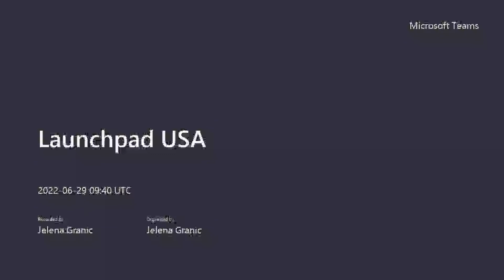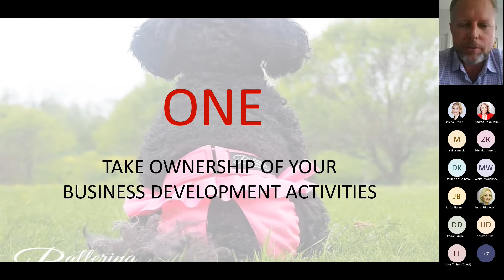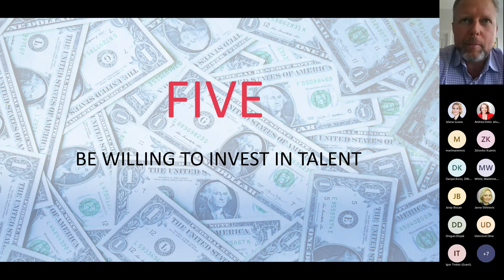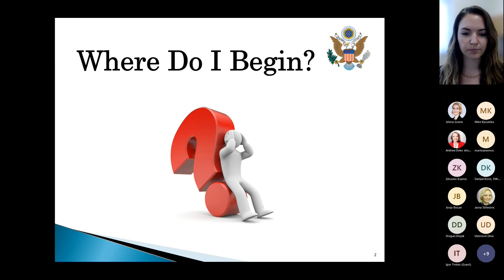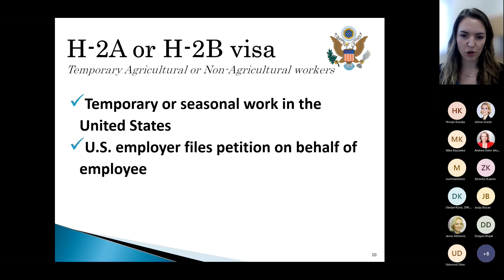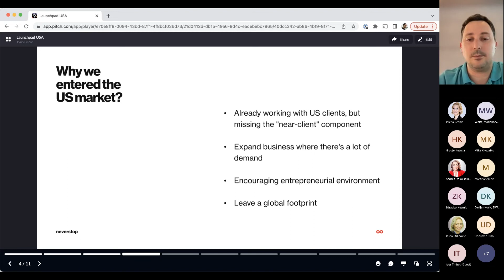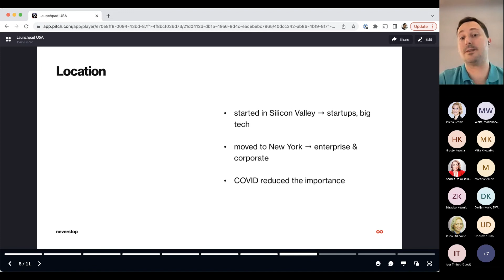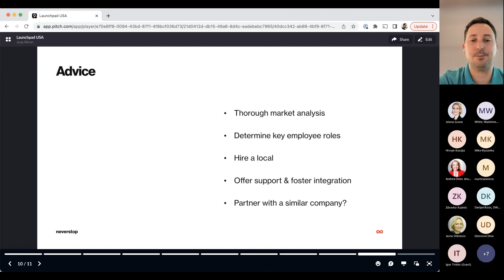Launchpad USA, June 2022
AmCham Croatia is bringing Launchpad USA program that enables its members to expand their businesses to the USA.

This webinar provided more information about the risks and specifics to look out for as well as necessary visas when starting a business in the US. Speakers shared their experiences and tips.